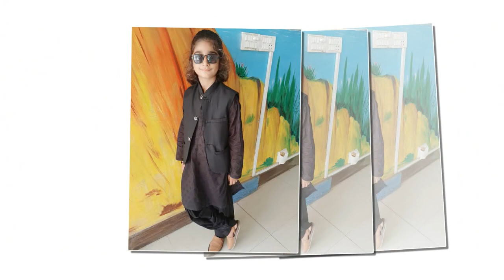SERAT HUSSAIN Ibrahim photo album composed by Nadeem Ghauri